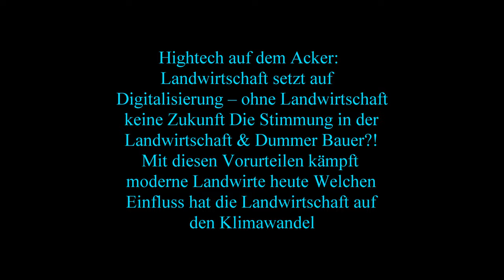Biogasanlagen Familie Hannes Hauptmann Die Raubkatze zurück im Mais Claas Jaguar 970 beim Maishäck